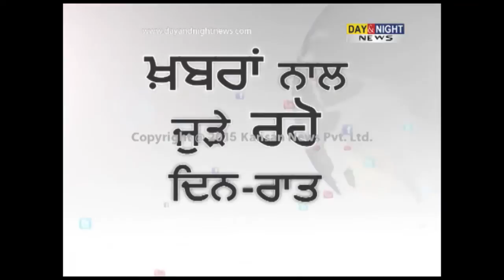Mulayam Singh admitted to hospital